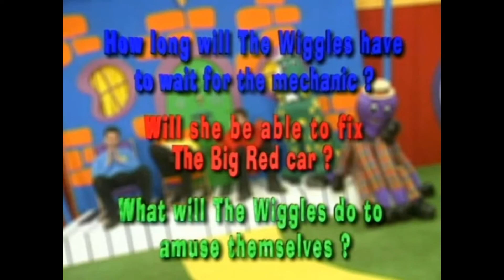Wigglehouse: Jeff The Mechanic (Part 2)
The Wiggles: Wigglehouse: Jeff The Mechanic (Part 2) from The Wiggles (TV Series 1) Episode 5: Jeff The Mechanic.